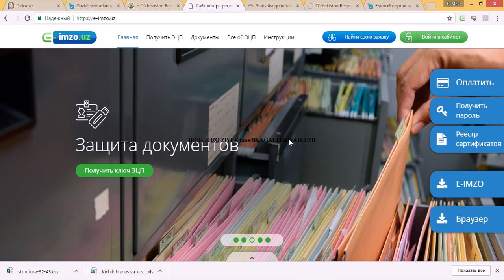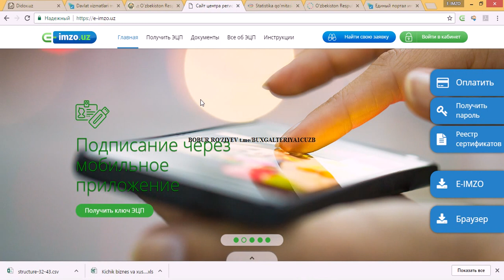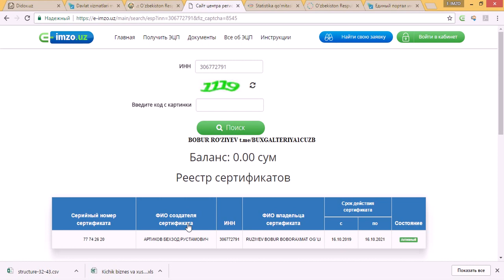ERI kalitlar sertfikatlar reestri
1C БУХГАЛТЕРИЯ 7.7,8.2,8.3 версия конфигурация Ўзбекистан ўрнатиш, пулли маслаҳат, видео курс  сотиб олмоқчилар учун.

1С БУХГАЛТЕРИЯ 7.7,8.2 версия конфигурации для Ўзбекистана установки, сопровождение, видео курсы для покупки.
Assalomu alekum do'stlar Siz bilan
1C BUXGALTERIYA UZB KANALI orqali Sizga foydali o'zbekcha kontent
tayyorlashga harakat qilmoqdamiz.

KANALGA OBUNA BO`LING DO`STLAR!